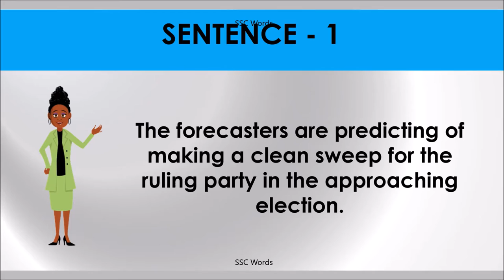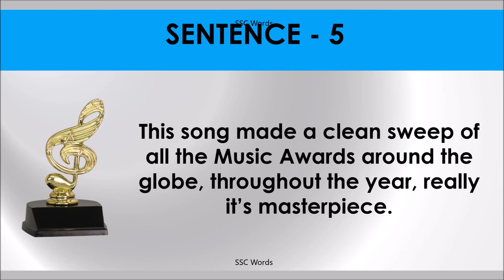CLEAN SWEEP Idiom 1013 # Meaning and five sentences # SSC Words